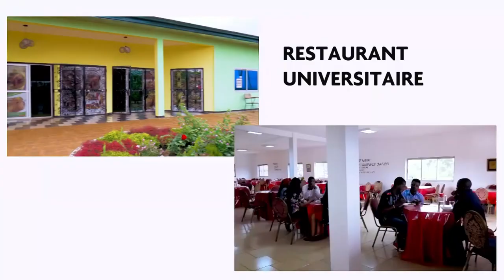SPOT UDM GENERAL 2022 - Admissions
Admissions  ouvertes pour le compte de l'année académique 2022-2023.